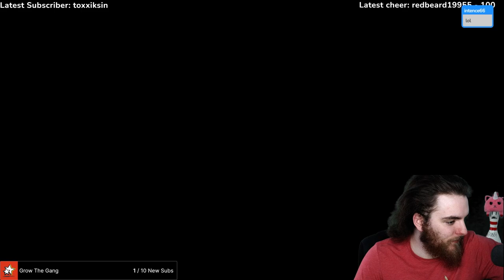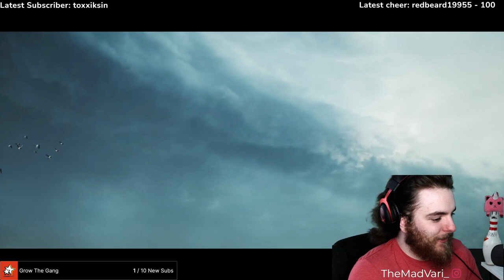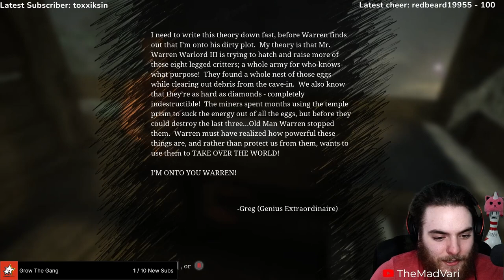HELL TRAIN Choo Choo Charles 100% Playthrough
Stalk My Medias